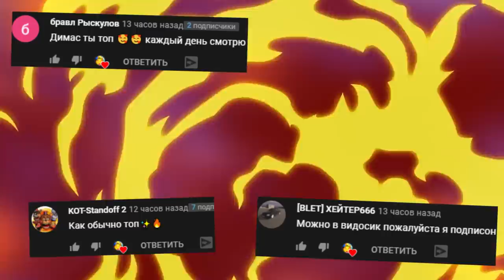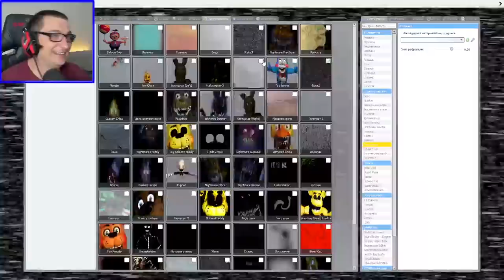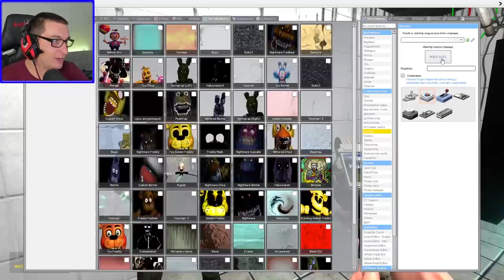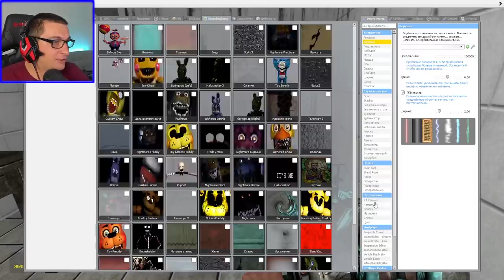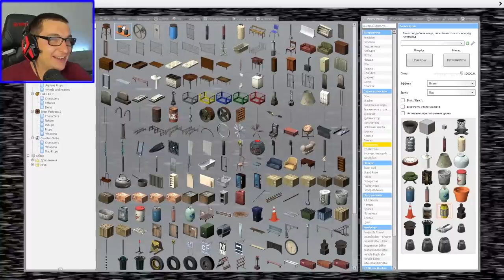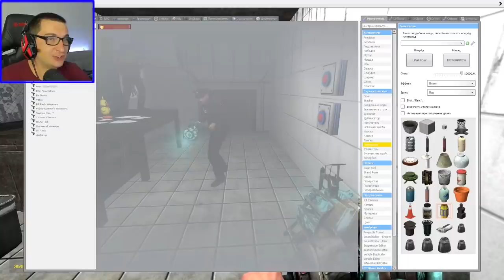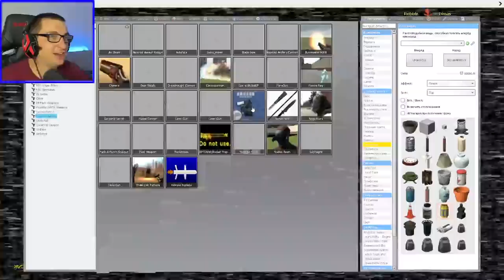АНИМАТРОНИКИ ПУГАЮТ ОХРАННИКА FNAF 3 ► Garry's Mod